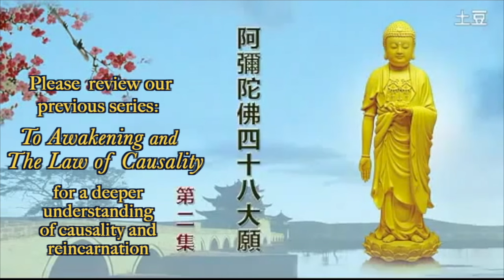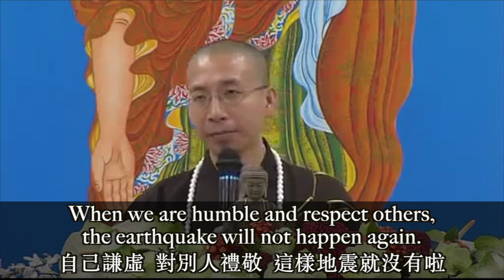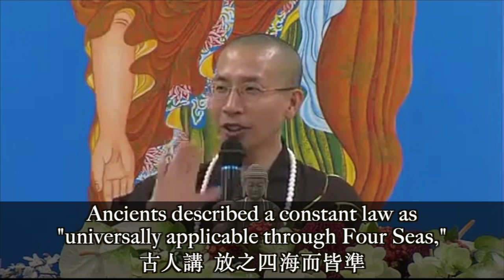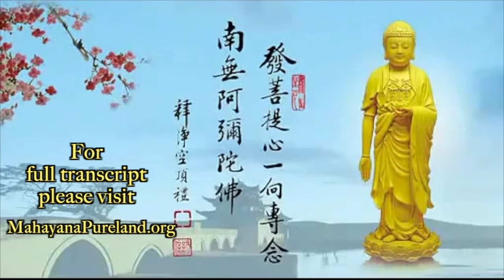2-3 How to End Reincarnation in One Lifetime—Pure Land Buddhism, 48 Great Vows (Bilingual)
To delve deeper, this is a good reference. We based on this video to make the videos of "To Enlightenment #12, 13, 14."